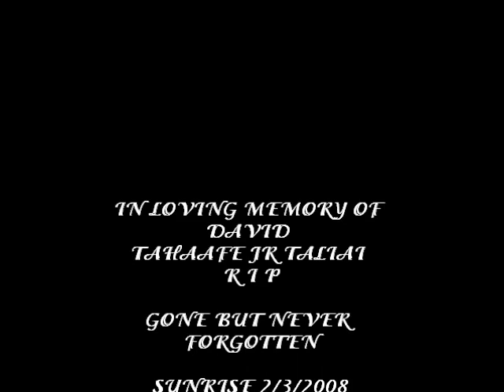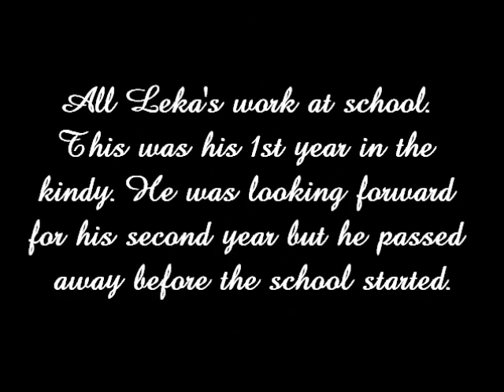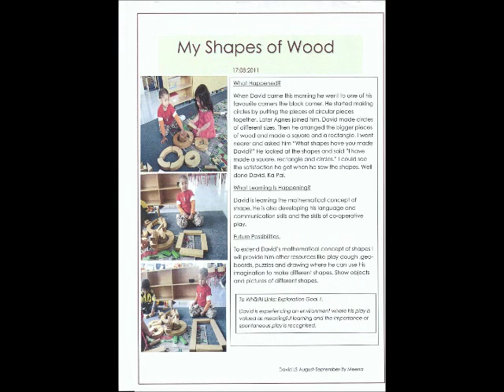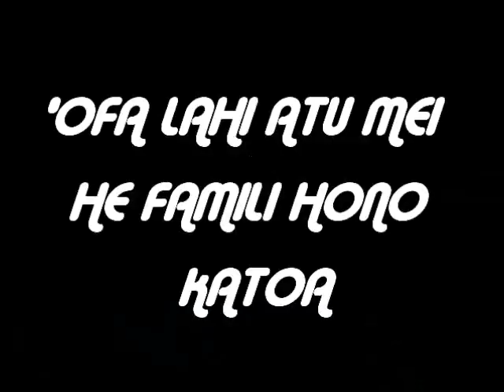David Tahaafe Taliai Jr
Rest In Peace David Tahaafe Taliai Jr, we miss you. Ofa Lahi Atu ki ho kii mata. Still can't believe it , that your gone.